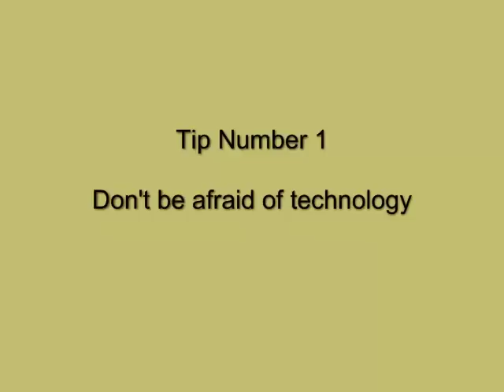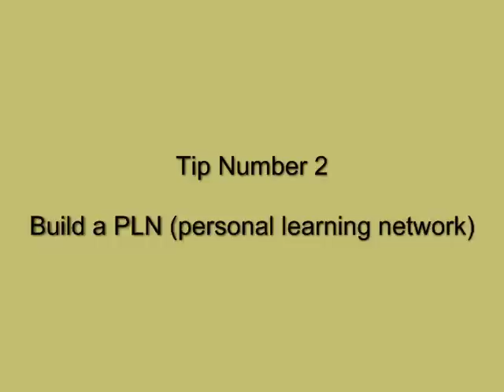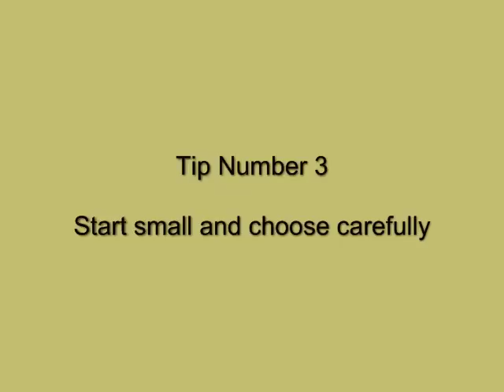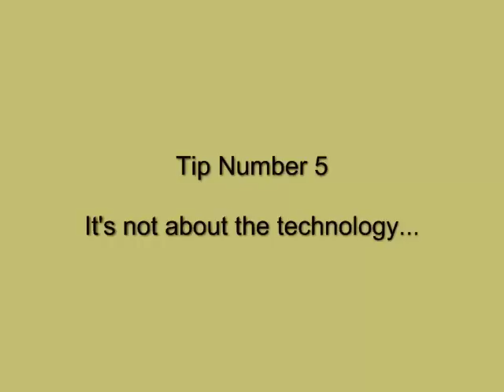6 Tips for effectively using ICT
Made for the Peruvian ELT Teachers Association workshop / conference - September 2010